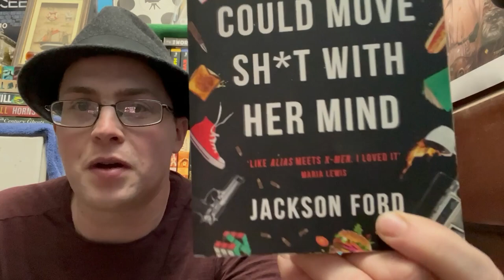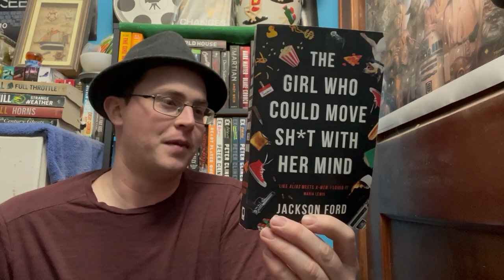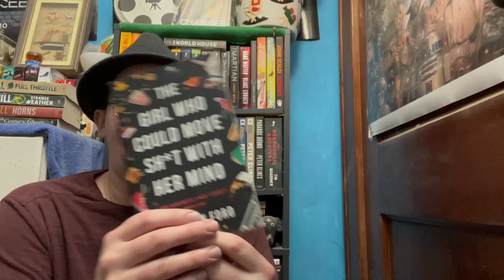'The Girl Who Could Move Sh*t With Her Mind' Review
I share my thoughts on Jackson Ford's 'The Girl Who Could Move Sh*t With Her Mind,' a book that has probably one of the most eye-catching titles ever.